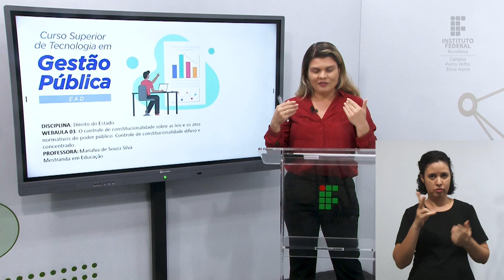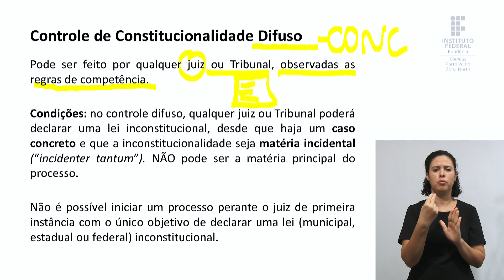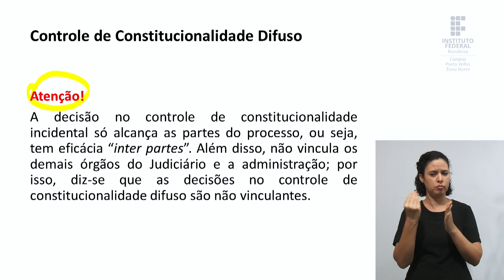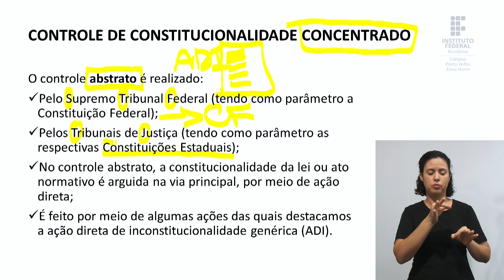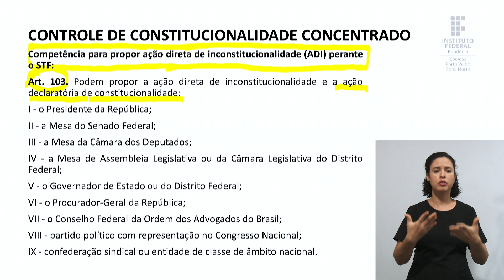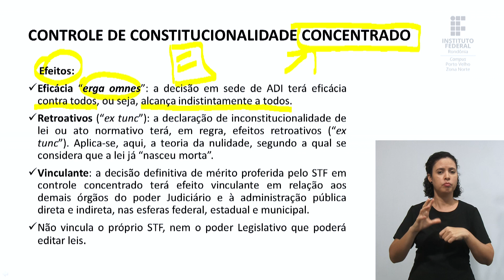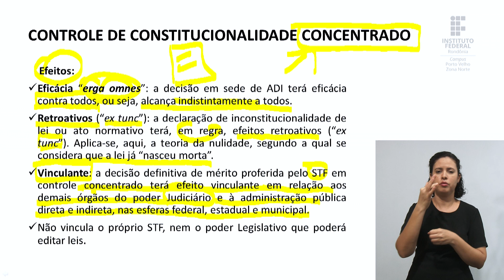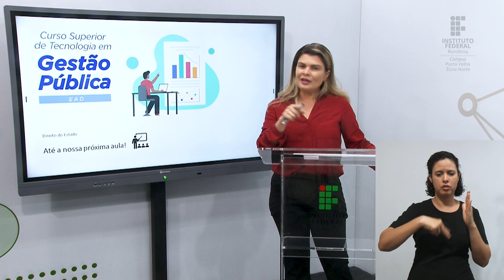Direito do Estado - Aula 3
📑 Curso: Gestão Pública - Turma 2022/2
📚Disciplina: Direito do Estado
📝 Conteúdo: O controle de constitucionalidade sobre as leis e os atos normativos do poder público. Controle de constitucionalidade difuso e concentrado.

🎓 Prof.ª Esp. Marialva Silva

Aula 3 - O controle de constitucionalidade sobre as leis e os atos normativos do poder público